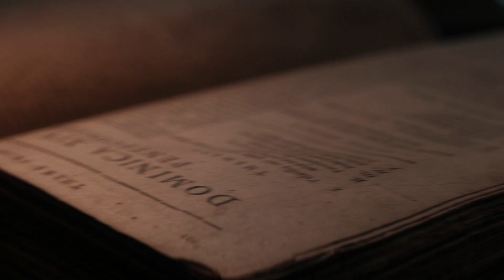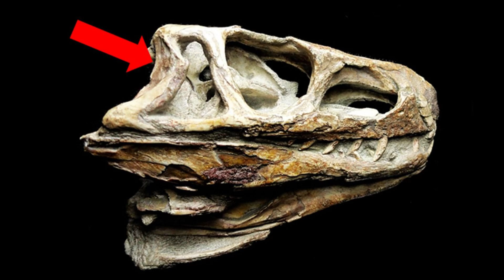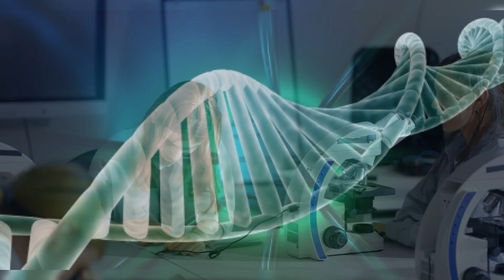Jurassic Park Lied to You: The Real Dinosaurs Revealed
What if everything you believed about dinosaurs was a Hollywood illusion?
In this video, we expose the biggest myths Jurassic Park made you believe—from roaring T. rexes to featherless raptors, venom-spitting dinosaurs, and impossible genetic cloning.

We reveal the real science behind your favorite prehistoric giants:
🦖 Were Velociraptors really that big?
🧬 Could we clone a dinosaur from amber?
🗺️ Did T. rex and Brachiosaurus ever meet?

Let’s dive into the fossil evidence, paleontology discoveries, and shocking truths that the movies left out. If you think Jurassic Park showed you the truth about dinosaurs—think again.
This is the untold story of what dinosaurs were really like.

⏱️ Chapters:
00:00 – Jurassic Park’s biggest lie
01:45 – The real Velociraptor
03:25 – What T. rex really sounded like
06:10 – Dinosaurs with feathers?
08:20 – Are birds just modern dinosaurs?
10:00 – How fast were they, really?
12:05 – Did Dilophosaurus spit venom?
14:00 – Brachiosaurus myths
15:30 – Can we bring back dinosaurs?
17:20 – The science behind the fiction
19:00 – Final truth: what Jurassic Park got right